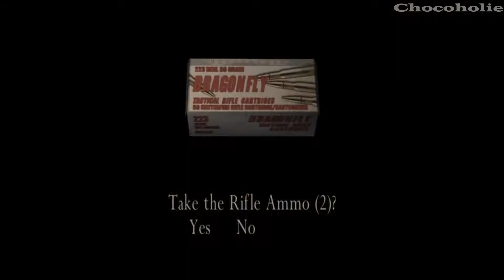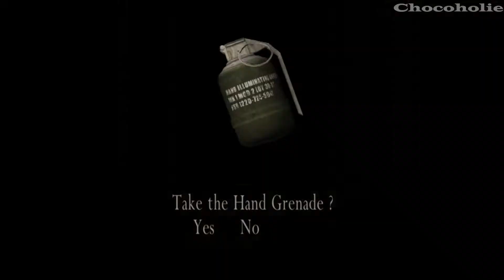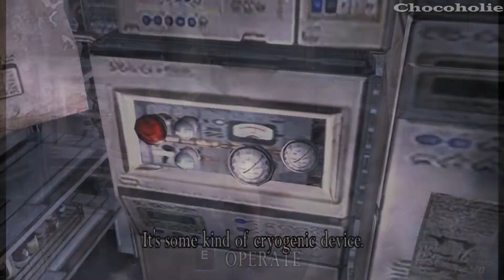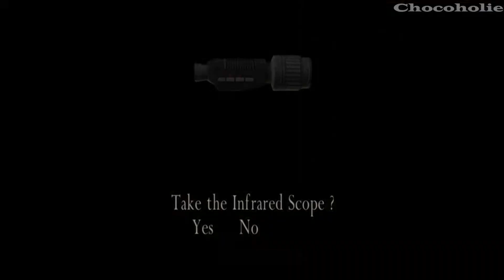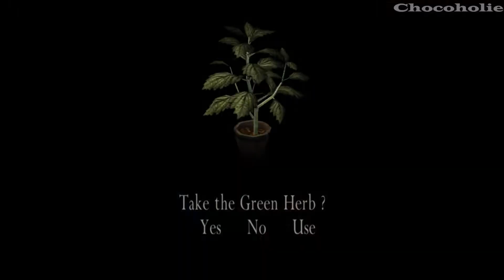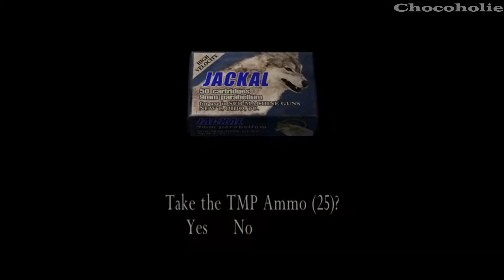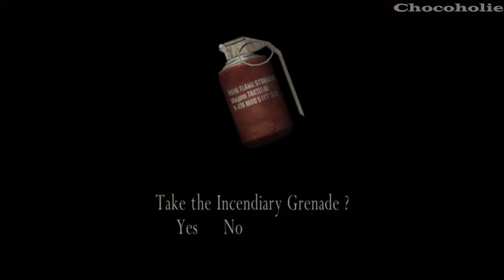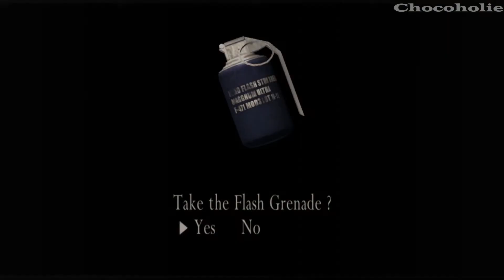Resident Evil 4 Walkthrough Chapter 5-1: Marooned, Hunted And Lost [ With Subtitle ]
*** Lines From Combatants:
¡A por él!                                       Go get him!
¡Muérete!                                      Die!
¡Cógelo!                                        Get him!
¡Te voy a matar!                           I am going to kill you!
¡Por ahí!                                        Over there!
¡No dejes que se escapen!        Do not let them escape!
Vayan por detrás.                       Go behind.
¡Bloqueale el paso!                     Block the path/exit!
¡Te cogí!                                        I caught you!

*** Contents In This Video:
 00:00 - Landing site
 09:05 - Cave system
 17:53 - Kitchen
 19:10 - Security
 21:44 - Research access
 23:51 - Research building
 24:21 - Surgery
 25:46 - Research building
 26:17 - Freezer
 28:19 - Research building
 28:40 - Waste disposal
 30:39 - Secure storage
 31:33 - Data storage
 32:18 - Biomedical research
 34:08 - Radio Tower
 36:30 - Biomedical research
 37:07 - Data storage
 38:17 - Secure storage

*** More Info About Resident Evil 4:
Players control U.S. government special agent Leon S. Kennedy, who is sent on a mission to rescue the U.S. president's daughter Ashley Graham, who has been kidnapped by a cult. In a rural part of Europe, Leon fights hordes of villagers infected by a mind-controlling parasite, and reunites with the spy Ada Wong. 🥰21

Initial release date: January 11, 2005
Platforms: Android, PlayStation 2, PlayStation 4, GameCube,
Awards: VGX Award for Best Graphics, VGX Award for Game of the Year
Designers: Kouji Kakae, Shigenori Nishikawa, Hiroshi Shibata
Developers: Capcom, Capcom Production Studio 4
Genres: Puzzle Video Game, Survival horror, Action-adventure game, Third-person shooter, Adventure